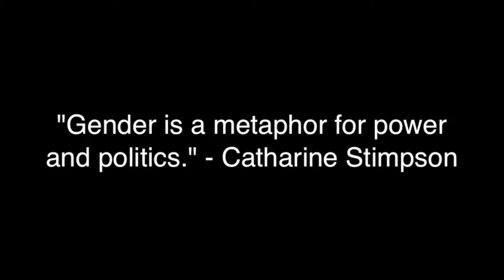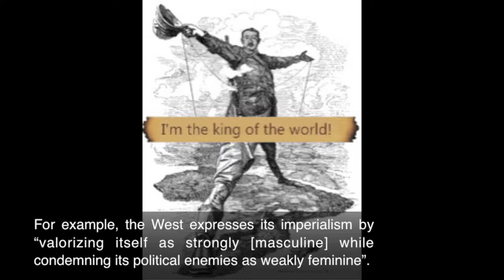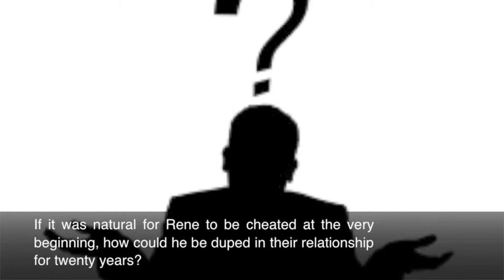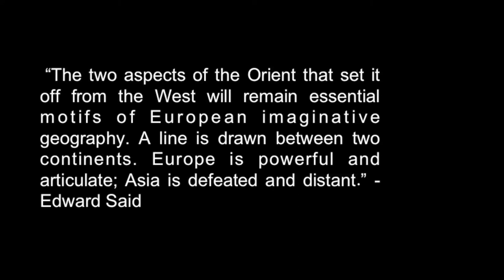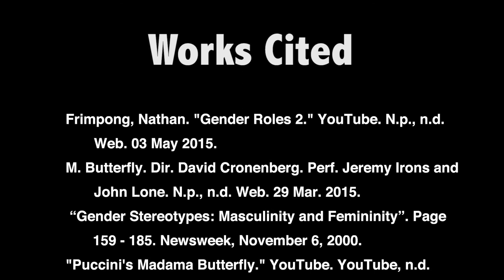M.Butterfly: A Reflection of Gender Stereotypes - Oriental Women and Western Men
NYU Shanghai 17'
Angela Jialing Wang & Vivian Yuwei Wu
GPC Workshop Section13
Professor Amy Goldman

During 1960s, the stereotype of a submissive oriental woman appeals to westerners through mass media. Such stereotype is historically rooted in the western colonization of Asian countries. In Critical Terms for the Study of Gender, Catharine Stimpson argues, “Gender is a metaphor for power and politics.” The West expresses its imperialism by “valorizing itself as strongly [masculine] while condemning its political enemies as weakly feminine”.

Many western artworks reveal Asian feminine submissiveness. An iconic example is Madam Butterfly, an opera written by Puccini. It’s a story of a Japanese woman who fell in love with an American navy and eventually killed herself after she learned her lover betrayed her. However, David Henry Hwang, an American playwright, challenged the traditional western beliefs about the East by adapting the story, which pushes the boundaries of a relationship beyond the conventional realm.

Song, a male Peking opera singer, met a French diplomat named Rene in 1947, when he performed the role of the Japanese woman in the theater Madam Butterfly. Rene was unaware that only males could play female roles in Chinese opera. Under the impression of a beautiful and obedient oriental woman, Rene fell in love with Song. But Song’s real identity was a spy who worked for Chinese government. Song cheated Rene that he was pregnant. Later on Song told Rene that Chinese government captured their kid and he only way for Rene to save the kid was to give the government French confidential papers in exchange. Rene then betrayed his country. Rene was in love with Song for twenty years. He didn't realize Song's identity until they met in the court.

The film deals with two heated conflicts at that time: men versus women and West versus East. There exist two binary stereotypes in the Orientalist fantasy: western male and oriental female. Rene never asked about Song’s real name, but always called Song Butterfly. Rene’s imagination of fragile and submissive oriental women has blinded his eyes. It functions as the source of the inaccurate cultural representations. As Edward Said writes in his book, the West’s early beliefs about the East are generated from preconceptions and racial pride, not from the factual evidence. These perceptions continue serving as pretexts for the colonial ambitions of European power. However, when the fantasy collapses, the West will suffer from their misconceptions as revealed by Rene’s dramatic suicide at the end of the film.